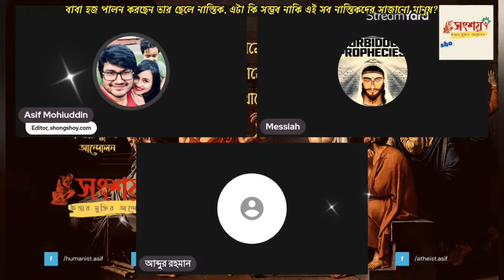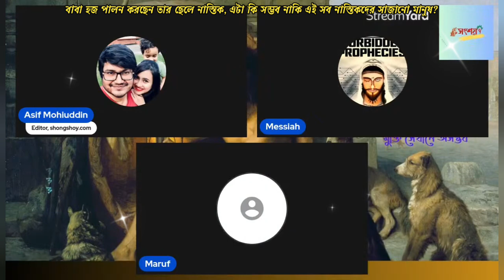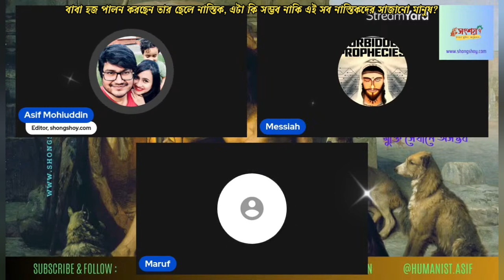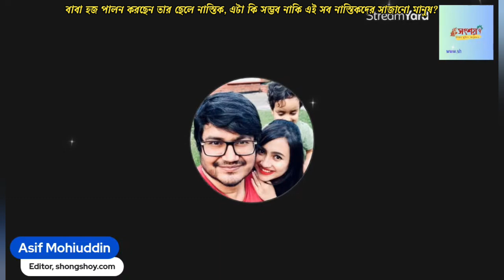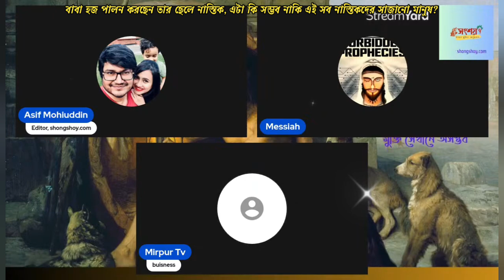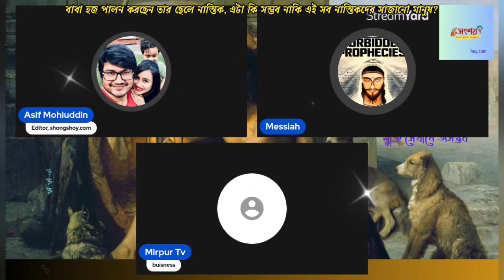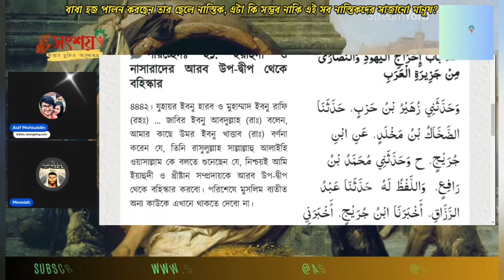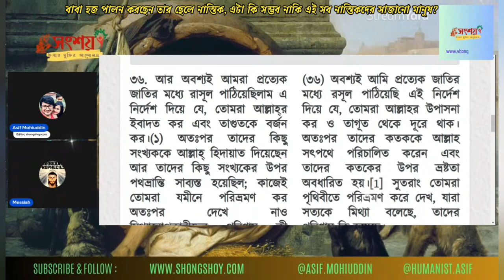বাবা হজ পালন করছেন তার ছেলে নাস্তিক, এটা কি সম্ভব নাকি এই সব নাস্তিকদের সাজানো মানুষ?